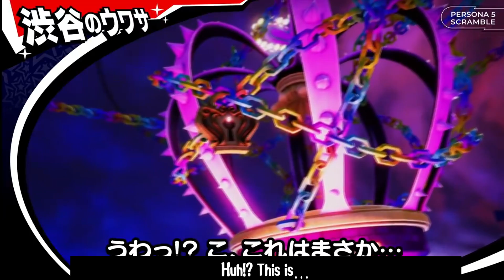Persona 5 Scramble The Phantom Strikers - Travel Morgana #1 - Rumor in Shibuya [ENGLISH SUBS]